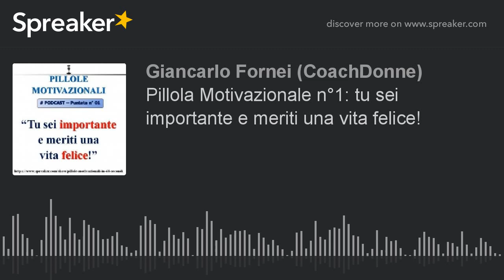Pillola Motivazionale n°1: tu sei importante e meriti una vita felice! (creato con Spreaker)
Le Pillole Motivazionali in 60 secondi del coach toscano Giancarlo Fornei: tu sei importante e meriti di essere felice!